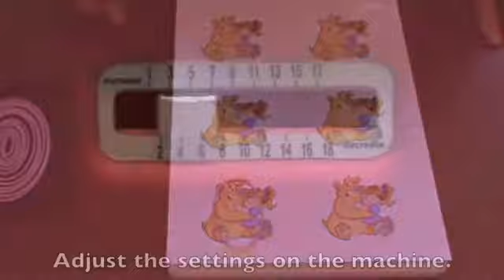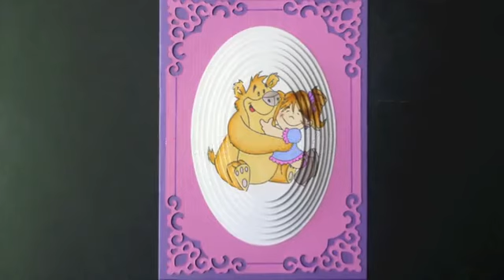Ecstasy Crafts - Build a 3D Pyramid using your Multi Frame Dies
How to create a 3D pyramid from an image with  Nellie Snellen's Multi Frame Nesting Die Straight Oval # MFD 057